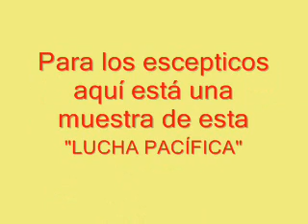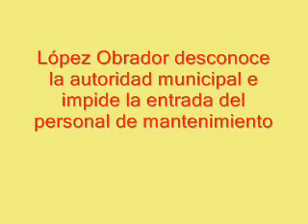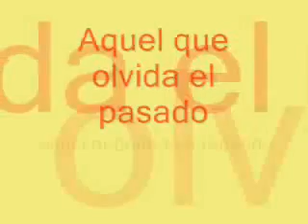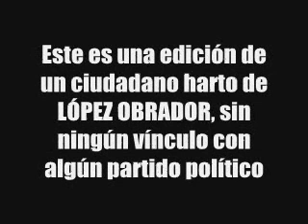Unete a la lucha pacifica de AMLO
Este es un documental de la lucha democratica de AMLO, para todo aquel que le quede alguna duda de ello.

Unete a "nuestra lucha social pacifica" por el bien de todos.